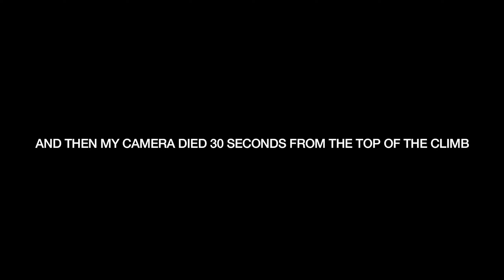Fall Ride with Stumm and Dan